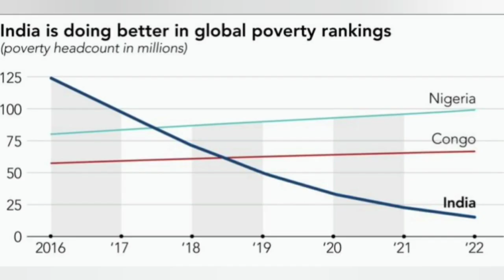అతిపేదరికాన్ని దాటిన భారత్